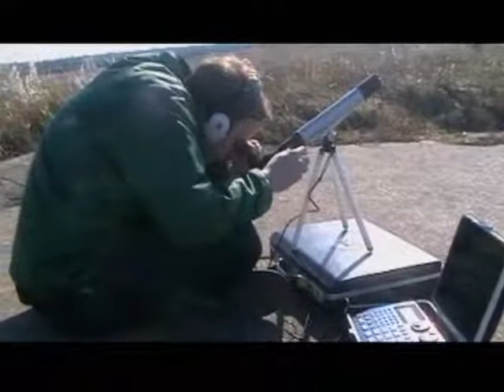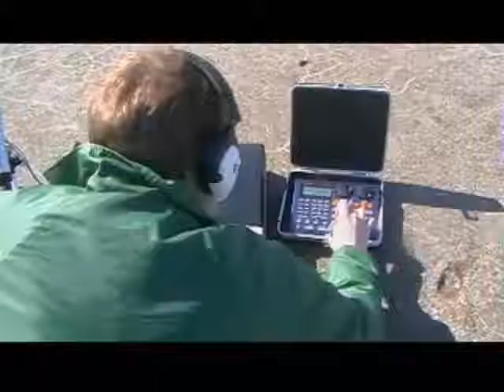skywatchers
Dr.Albert Putnam, pioneer in the emerging field of geo-engineering , explains the phenomena of chemtrails and the danger it imposes on the world.